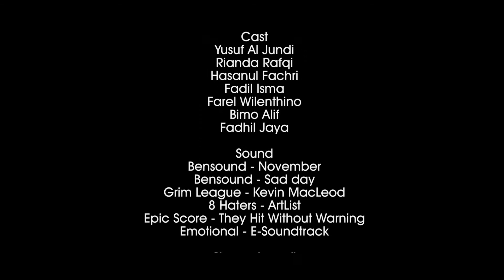Film Pendek - ﺗﻤﺮﻳﻨﺎت (Tamriinaat)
the next golden generation of Indonesia is from santri,, Allahuakbar!